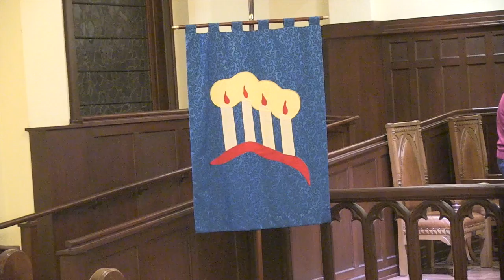Third Sunday Of Advent Dec 13, 2020On Jordan ' s Bank the. Baptist ' s Cry ( part 1 )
Third Sunday Of Advent     ( part 1 )
Dec 13, 2020
On Jordan ' s Bank the. Baptist ' s Cry
 St Mark Lutheran Church China Grove Nc